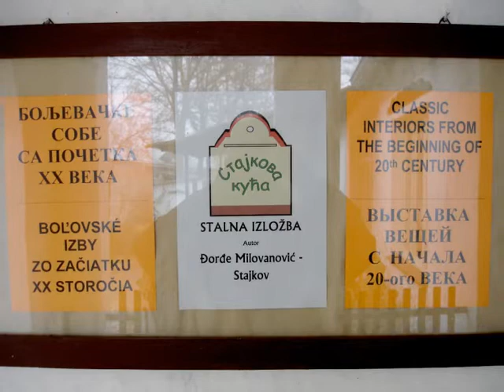ETHNO HOUSE STAJKOV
It is a village on the left bank of the Sava River, some 40 km upstream from Belgrade, or 29 km via land road. The original settlement was directly on the riverbank, but due to flooding the inhabitants moved a little bit to the west, on the higher altitude.